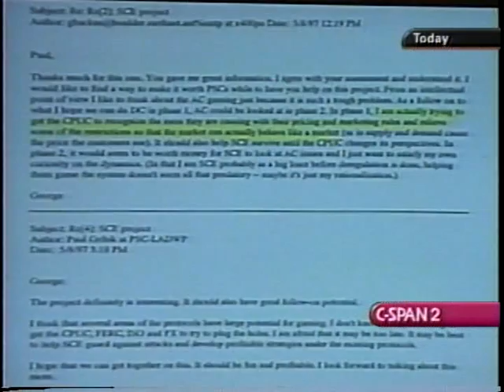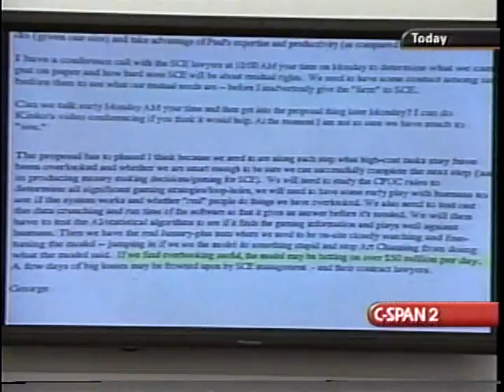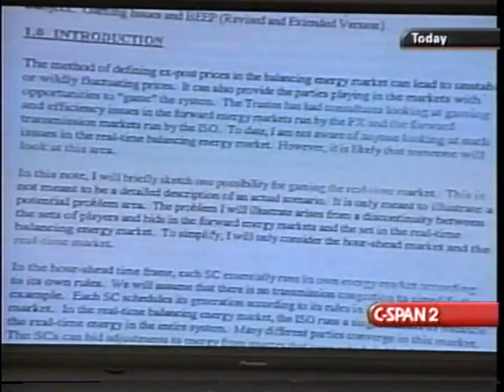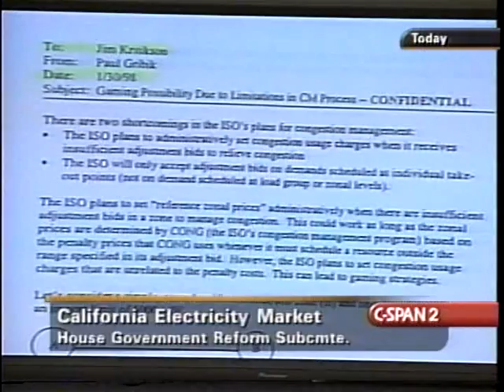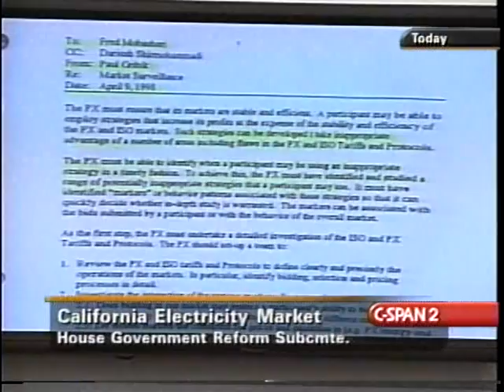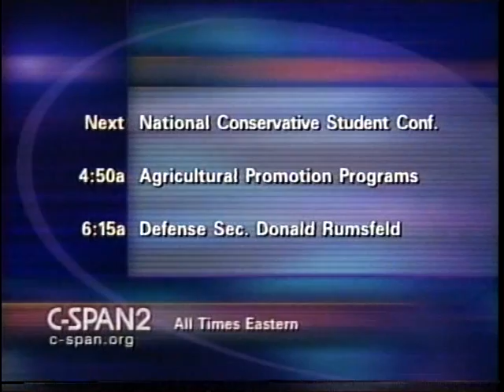California Electricity Market and Perot Systems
California Electricity Market and Perot Systems - House Oversight Committee - 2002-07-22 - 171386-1-DVD - House Committee Government Reform and Oversight. Subcommittee on Energy Policy, Natural Resources, and Regulatory Affairs.  Witnesses testified about Ross Perot's consulting firm, Perot Systems, ant its business practices during a California energy crisis. At issue was the company's role in increasing energy prices. Mr. Perot was scheduled to appear but chose not to at the last minute.   Filmed by C-SPAN. Non-commercial use only.